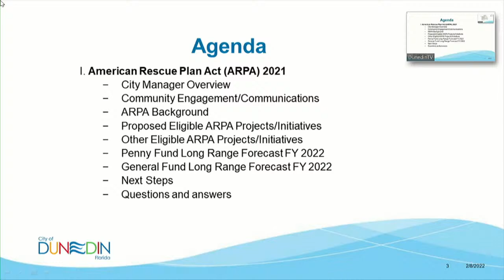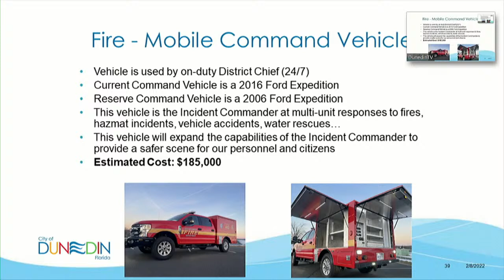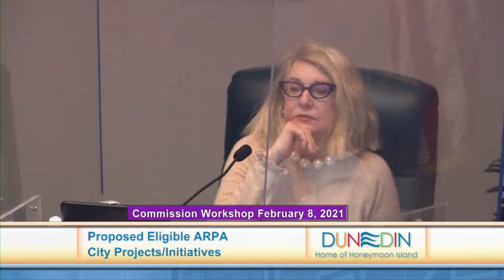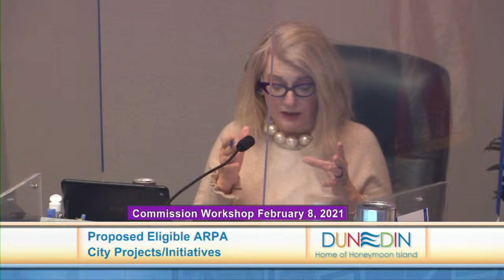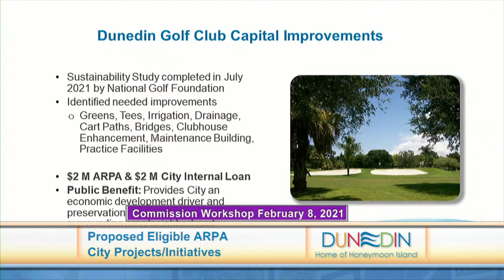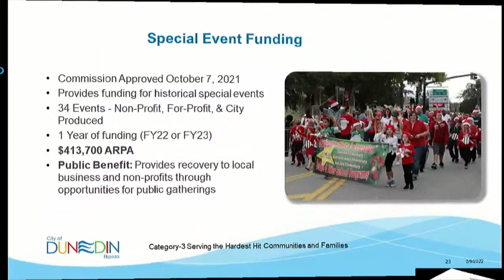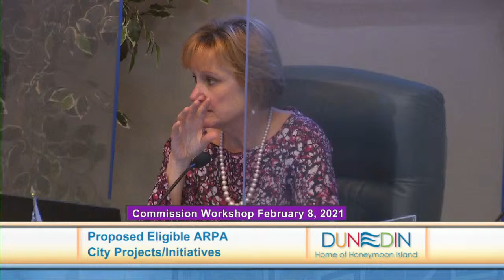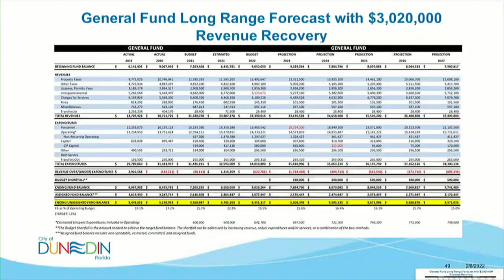Dunedin City Commission ARPA Workshop 2.8.22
*Comments will not be addressed during this live meeting.  Please email the City Commission at